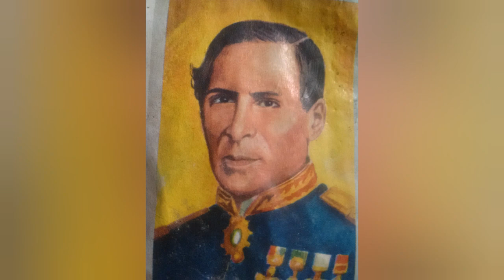Juan Nepomuceno Almonte - biografía breve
Breve biografía